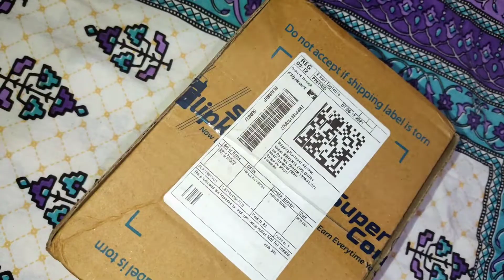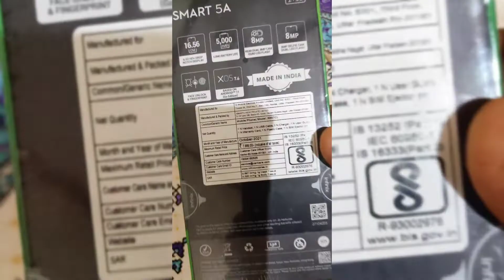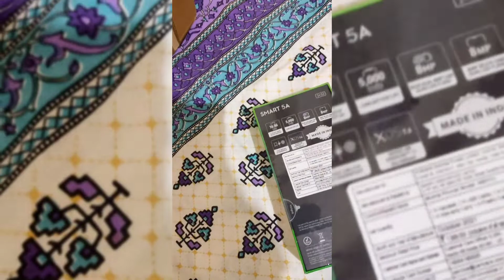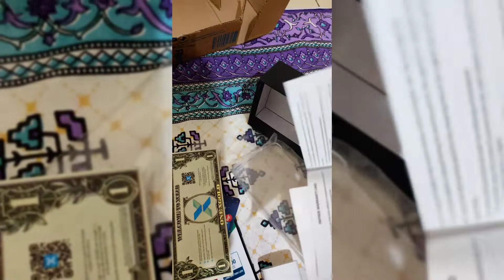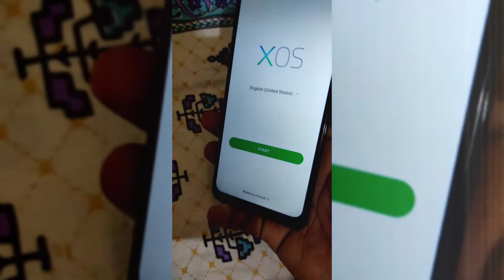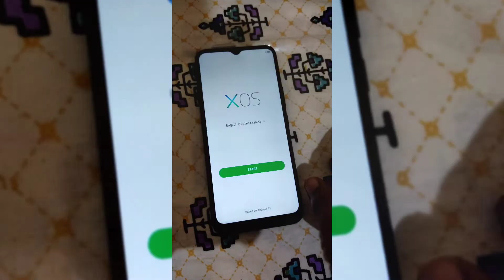Infinix Smart 5A Review Order By Flipkart